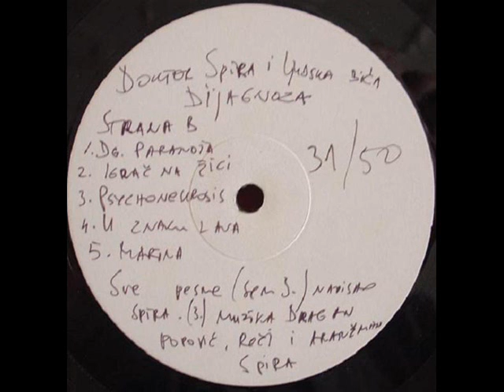U ZNAKU LAVA - DOKTOR SPIRA I LJUDSKA BIĆA (1980)